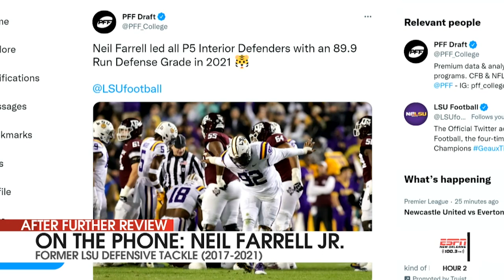Why LSU DT Neil Farrell is rising up draft boards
Former LSU defensive tackle Neil Farrell Jr. joins AFR to recap his weekend at the Senior Bowl and preview the NFL Draft. How does Farrell grade his Senior Bowl performance? Farrell also explains how he will begin to prepare for the NFL Draft and start the next chapter of his career. The guys recap the 2021 football season and  preview the 2022 season under new coach Brian Kelly. Farrell also explains why he decided to come back to LSU for the 2021 season.